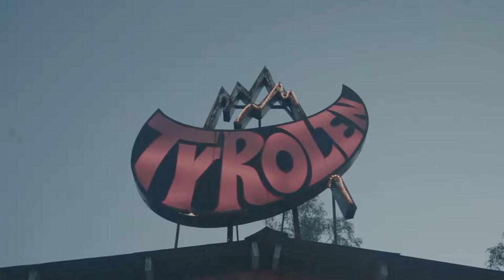Obygden cirkusfestival 2022 återblick